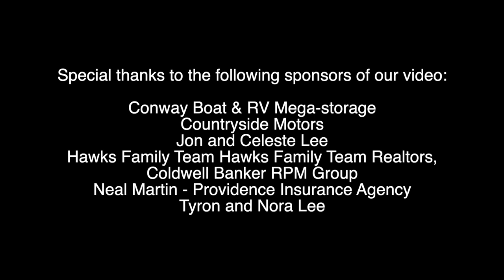2020 Junior/Senior Choir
From Choir Director Donna Bradley:
We decided to do this project as a small way to replace some of those events and special times we lost when schools were closed in March.  Behind the speaking you will hear the choir singing at a previous event. I hope you enjoy our virtual choir performance of “The Blessing”. Though not perfect, and our first attempt at any of this (everyone practiced completely on their own), I hope this video captures a little bit of what we are about and the wonderful students who make up this Conway Christian Junior/Senior High Choir 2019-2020. I am so thankful for and proud of these students for their hard work this school year.